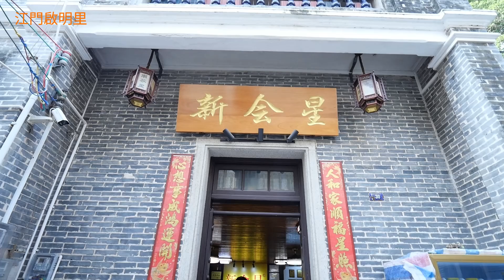廣東江門市啟明里物古建筑古色古香，|尋味的陳皮雪糕，|新会陈皮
今日景點：江門啟明里，一個充滿生活氣色的休閒地